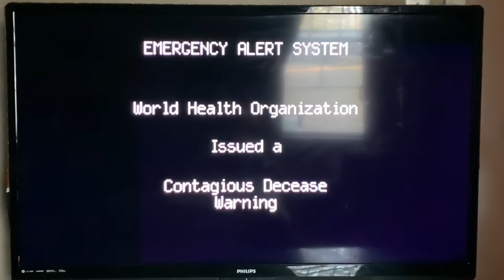Sneak Peek - Mario and Luigi The Coronavirus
It Happened the zombie is Coming in USA
Mario and Luigi has find it to kill this virus.

P.S. Thank You Laughing Belt Make The EAS
EMERGENCY ALERTS SYSTEM

It Not Real Guys The virus won’t turn into Zombies

Dylan pizza cruz Studio LLC